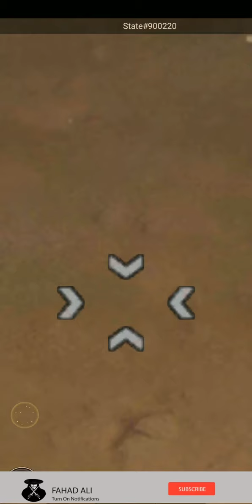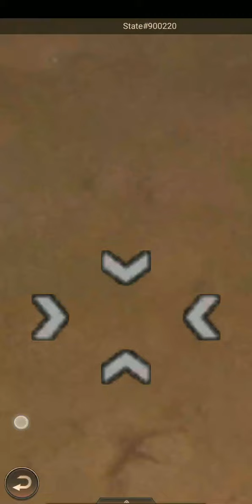21K vs WTF - Operation Oblivion ✪ Last Shelter Survival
State 21 vs State 123 ▶️ 21K vs WTF
✪ Operation Oblivion Gameplay
✪ Both alliances tried their best to win Oblivion

✪ Last Shelter Survival ✪ LSS ✪ Eden All Stars ✪ Clash of Zones ✪ State vs State - SVS ✪ Kill The Enemies - KE ✪ Doomsday ✪ Eden ✪ Oblivion ✪ Mission Dawn ✪ Full HD